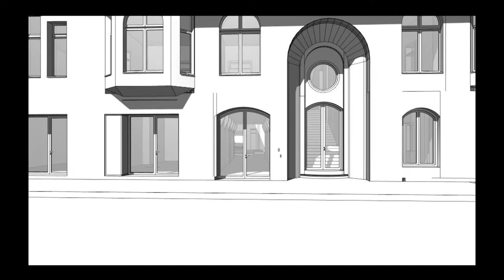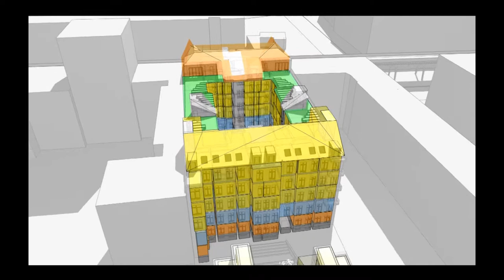Bülow 90 in Schöneberg - Hub für lebendige Stadtentwicklung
In dem Gebäude in der Bülowstraße 90 will die Gewobag in den kommenden Jahren – gemeinsam mit MieterInnen, BewohnerInnen und AnwohnerInnen - zukunftsfähige, nutzerzentrierte und übertragbare Modelle für Wohnen, Arbeiten und Zusammenleben in der Praxis erproben. Ein Pilotprojekt, das auf gemeinsames Lernen und Ausprobieren setzt und dessen DNA der kontinuierliche Wandel sein wird.